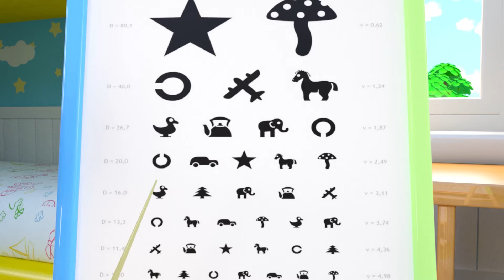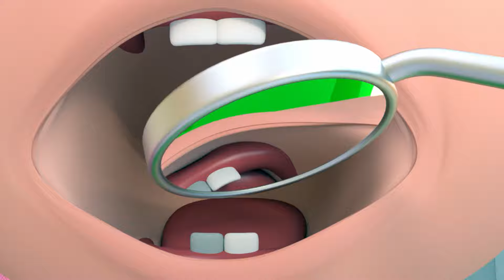Wheels On The Bus | Toddler Songs - Nursery Rhymes & Kids Song